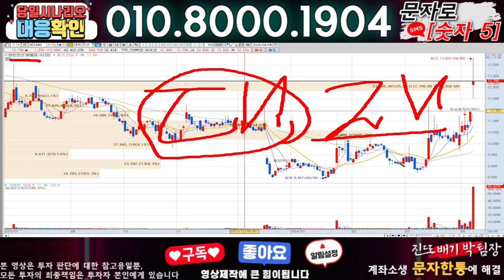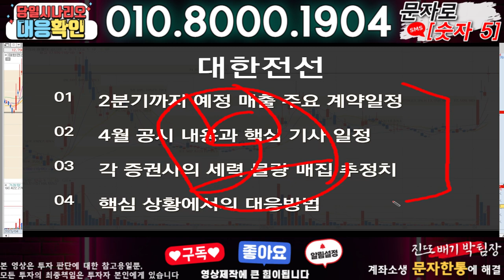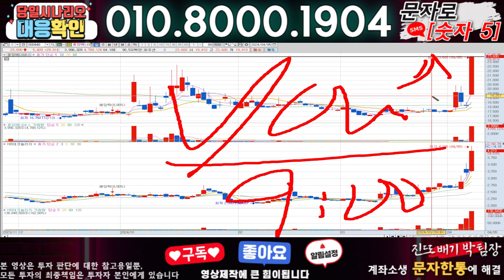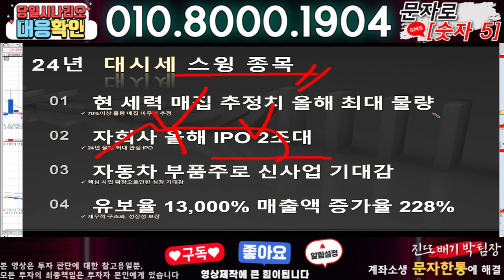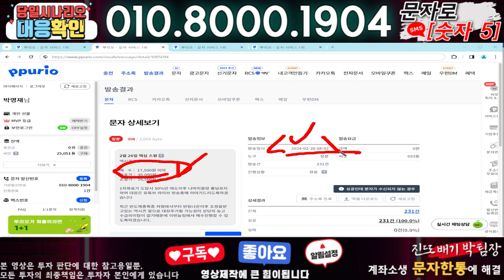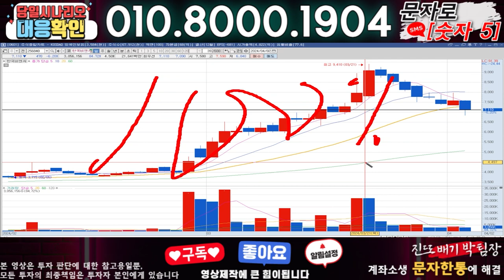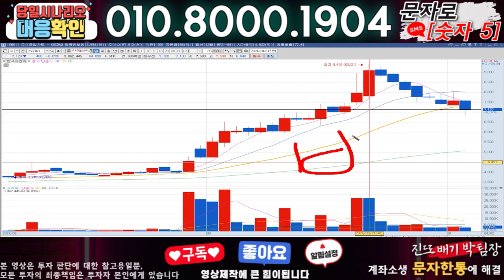대한전선 ) 3분전 기습속보-공식입장발표!! 무슨일인가?